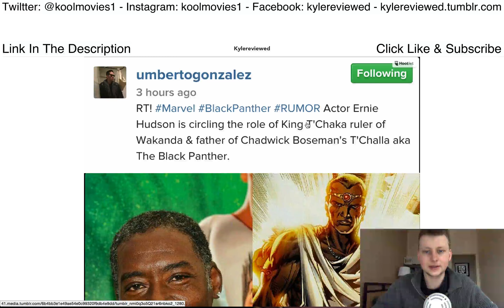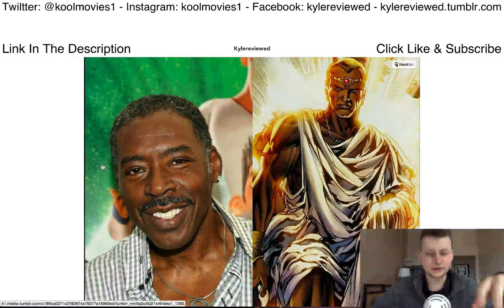King T'Chaka Role